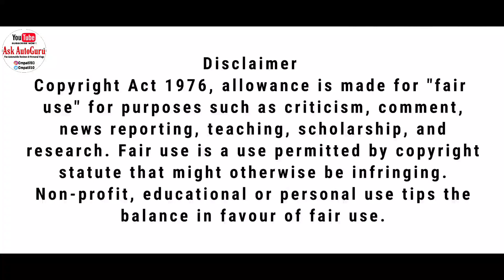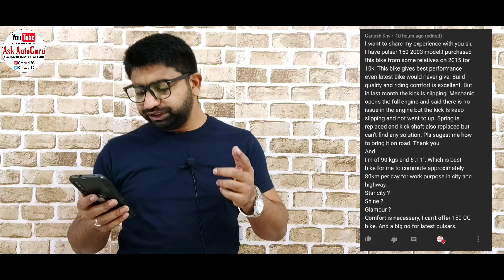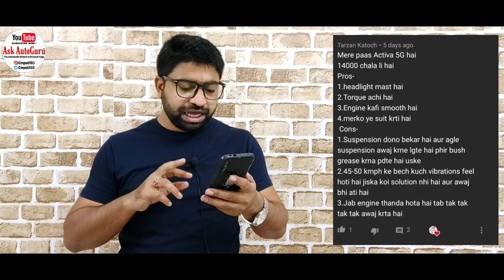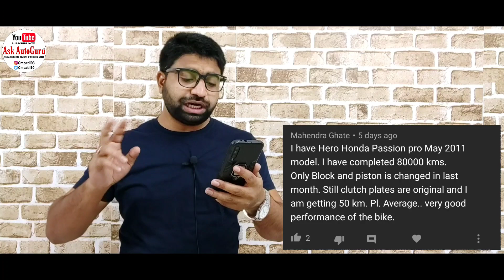आप की बात Ask AutoGuru के साथ #08 | 100% Public review | Passion pro Pros cons | Activa Pros cons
Sunday comment box #47 By AskAutoGuru | Pulsar 125 split seat | access engine problem | 2020 bs6

Every Monday @09:00PM
आप की बात Ask AutoGuru  के साथ #08 | 100% Public review | Passion pro Pros cons | Activa

Hello guys,
          Welcome back to the channel Ask AutoGuru. aap ke sare sawalo ke javab dene fhir se hajir hu is naye coment box me.
To dekhte rahiye.

Thanks again.